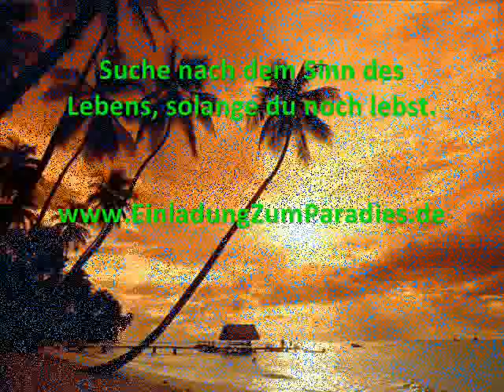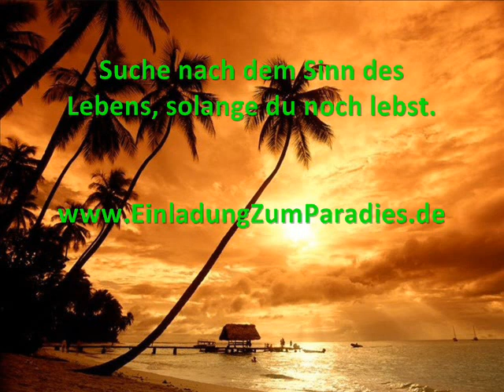Best Islamic Song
How can you deny the wonders of allah?Wie kannst du die Zeichen Allahs verleugnen?